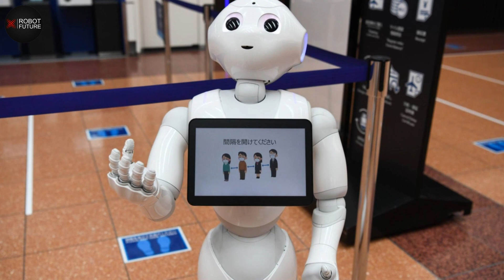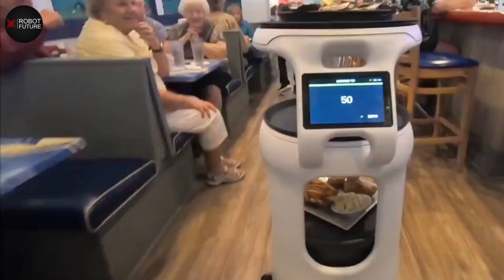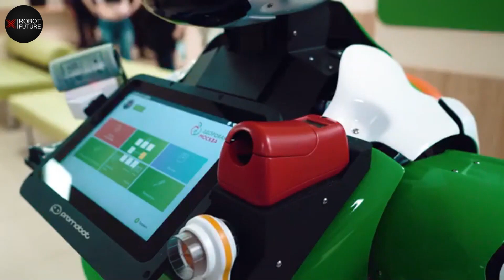Japan JUST DELIVERED Humanoid Robot For $12,300!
Japan just DELIVERED humanoid robots for $12,300! INSANE